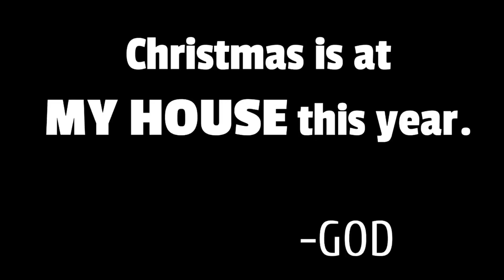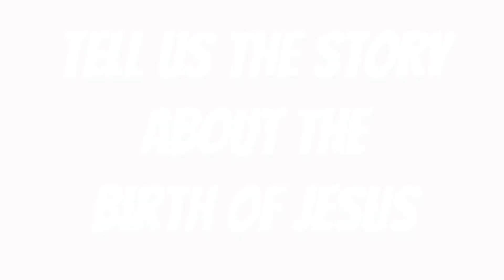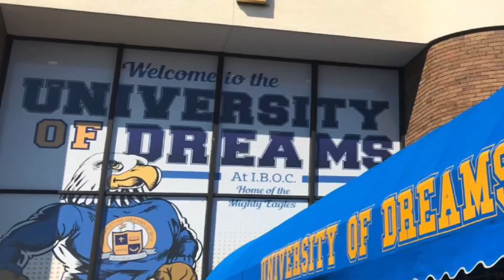IBOC Jr. Announcements - Part 185 - Pastor Rickie Rush